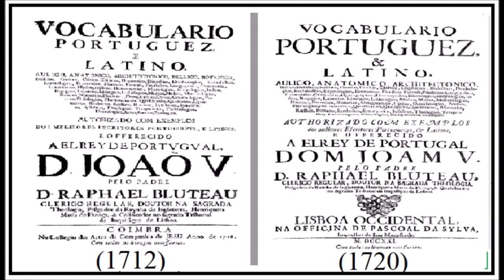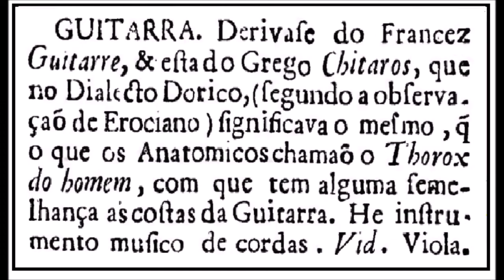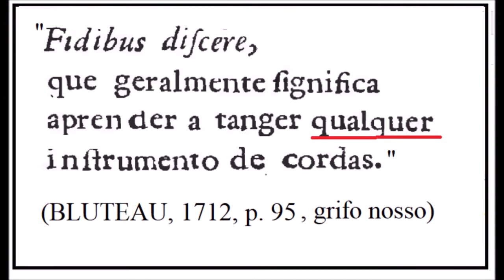EVIDÊNCIA 6: citações no dicionário de Bluteau.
A VIOLA QUANDO AINDA NÃO EXISTIA

Pela primeira vez, em mais de 60 anos de estudos sobre a viola, são apresentados contextos históricos sociais que apontam que até o século XIX não existiam violas dedilhadas - apenas "instrumentos chamados de viola".

ARAÚJO, João. LINHA DO TEMPO DA VIOLA NO BRASIL: a consolidação da Família das Violas Brasileiras. 2021. Monografia (Prêmio Pesquisas Secult MG / Lei Aldir Blanc). Belo Horizonte: Viola Urbana Produções, 2021.

Para baixar gratuitamente a pesquisa em PDF (formato acadêmico, ABNT), link na descrição do vídeo de apresentação: